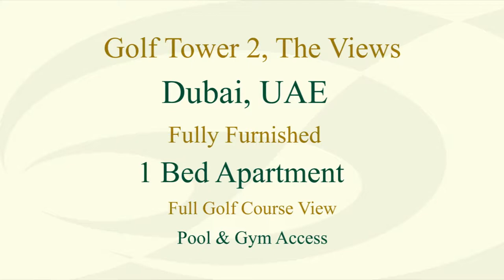1 Bedroom Apartment - Golf Tower 2 - Full Golf Course View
1 Bedroom Apartment - Golf Tower 2 - The Views.
Golf Tower 2 is located on the perimeter of the internationally acclaimed Emirates Golf Club, it is surrounded by manicured green areas and exceptional golf courses. Golf Towers truly is a great location. Apartment is on 13th floor and is overlooking Golf course.

Newly refurbished stylish, bright, spacious property. Open plan living, dining areas with separate kitchen with breakfast bar. Living area has sofa which is sofe-set , coffee table, side tables, TV unit with DVD player. Separate powder room for guests and utility cupboard near by main entrance. Balcony has stunning views overlooking the Golf course. Access to balcony from living room & bedroom. Fully equipped kitchen with built in white goods - cooker, fridge and freezer, washing machine, dishwasher, microwave, kettle, toaster, coffee machine.

Bedroom has queen size bed, built in wardrobes with en-suite bathroom and access to balcony. Bed linen and towels are provided. Additional Z-bed available on request, fee of AED 150 per night up to 6 night stay, if staying more than 6 nights AED 100 per night. Monthly rate negotiable.  Baby Cot Free of charge (subject to availability)

Price is inclusive of water electricity, wireless internet TV channels connection, 1 x week cleaning with bed linen change, 1 allocated covered car park space, access to shared pool and gym.
The rate applies for minimum stay of 1 month and is all in. No Smoking.
Customer Service Rep on call.
Summer Rate 2017  Applies 1st May to 31st August 2017 only.